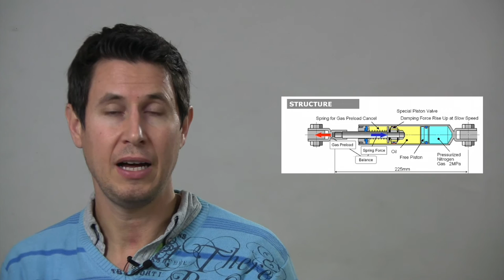Dinámica 31: Ratios de instalación reducidos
Porqué debemos de buscar ratios de instalación cercanos al 1:1